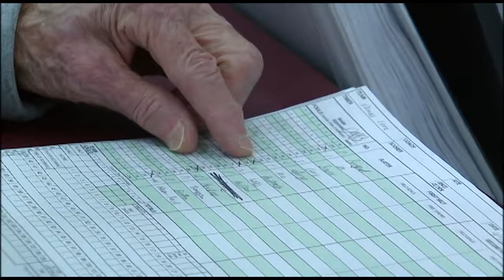Profile of Sister Jean Schmidt, Basketball Chaplain at Loyola University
Produced and Edited by Ken Dittelman